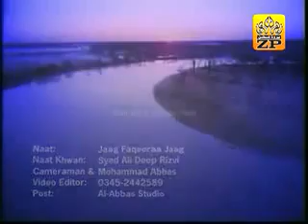Jaag Fakeera Jaag-Ali Deep